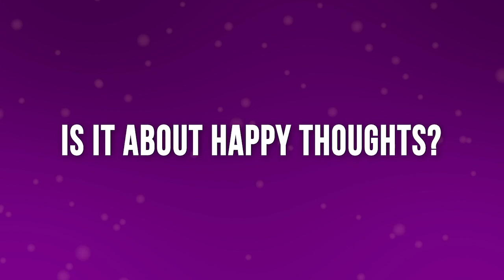Retreat to Joy - Is it About Happy Thoughts?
In this video, Retreat to Joy Co-founder Connie Porazka discusses the idea that Mindfulness is all about thinking happy thoughts. Turns out, it isn’t.